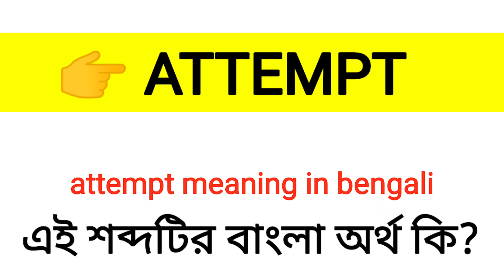Attempt Meaning in Bengali || Attempt শব্দের বাংলা অর্থ কি? || Word Meaning Of Attempt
এই ভিডিওতে attempt শব্দের বাংলা অর্থ নিয়ে আলোচনা করা হয়েছে।

attempt কে বাংলায় কি বলা হয়?
attempt শব্দের বাংলা অর্থ কি?